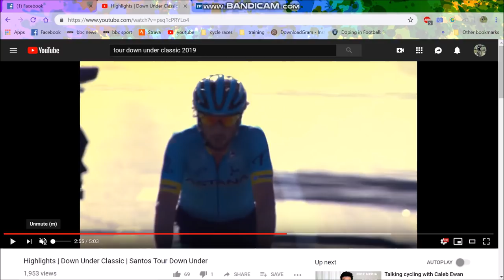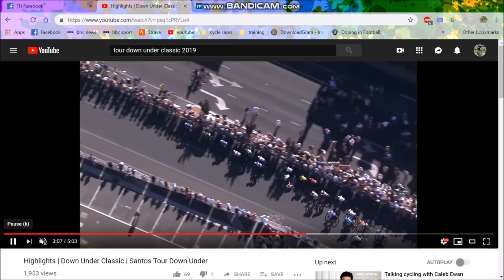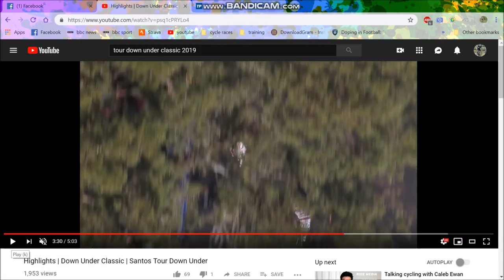Ewan Beats SAGAN + HUGE CRASH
Tour Down Under Classic is the first proper race of the year for the world tour with a city centre criterium in Adelaide being the location